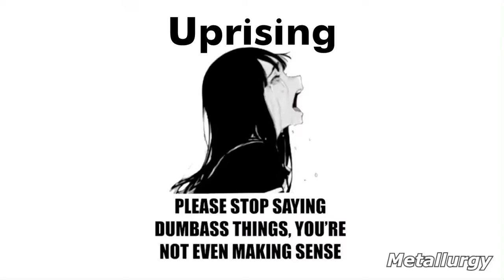Haha Sabaton meme no brrrrr